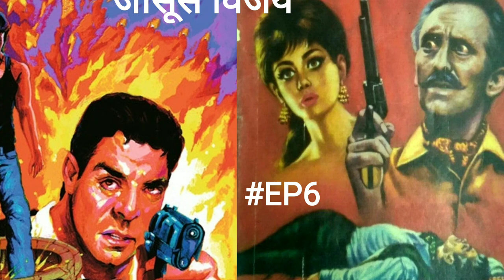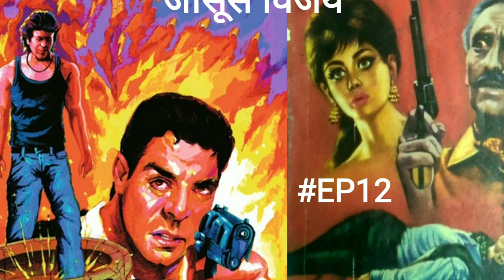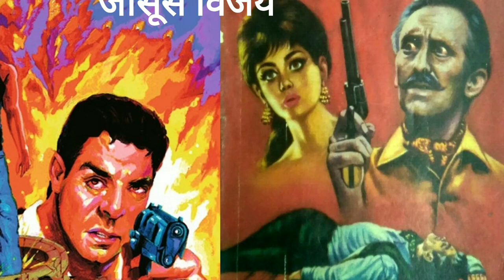जासूस विजय || Jasoos Vijay || Ep12 || Action Thriller Detective Novel Series | Crime Fiction Upanyas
jasus Vijay novel  | जासूस विजय उपन्यास | Suspense Thriller Mystery Novel | भाग~12 | Crime Fiction Upanyas |Ditective Hindi Story

Hindi Audiobook Novel gunga
Hindi Audiobook Novel lash ki gawahi
gunga novel story
lash ki gawahi thriller Hindi novel
goonga novel story in Hindi audiobook
lash ki gawahi murder mystery thriller novel stories
Hindi suspense thriller mystery upanyas gunga
Hindi crime thriller novel gunga
Hindi crime fiction novel gunga
crime thriller Hindi upanyas lash ki gawahi
crime fiction Hindi audio novel lash ki gawahi
suspense thriller murder mystery upanyas
रहस्यमय कत्ल
detective stories in hindi
murder mystery story
रहस्यपूर्ण पैकेट
jasoosi kahani
complete story
Hindi kahani
diary ka rahasya
jasoosi kahaniya
पहली डकैती
robber series
thriller mystery upanyas
खूनी वसीयत
murder mystery novel
चिट्ठीयो में गहरा राज़
murder mystery novel upanyas story
audiobook hindi story
चलती ट्रेन से गायब लाश
jasoosi kahani
complete story
khooni khel
खूनी रास्ता
juye ka,rahasymay invitation
bank robbery thriller suspense novel
stock Broker murder case murder mystery upanyas
bhyanak chehra
crime thriller mystery upanyas
dabang policewala on a special mission
thriller stories in hindi
immaraat me chhupa khooni Raaz
murder mystery detective story
a case of drug peddlers
detective story in Hindi jasoosi kahaniya
first case jasusi kahani
complete story Hindi kahani
dusari dakaiti robber series 02
thriller mystery Hindi kahaniyan
crime fiction Hindi stories
crime thriller Hindi kahaniya
Hindi Audiobook Upanyas
Hindi Audiobook suspense thriller mystery novel
crime thriller Hindi audiobook novel story
Sherlock's home's ki kahaniya
शरलॉक होम्स की कहानियां
सत्यजीत रे फालूदा सीरीज की कहानी
शेरलॉक होम्स की कहानी
Satyajeet re feluda series ki kahani
feluda series stories by Satyajit Ray
James bond ki thriller kahani
Satyajeet re
feluda story series
Satyajeet rey Ki Kahaniyan
Hindi ki pahli jasusi kahani Indian author kunaan doyle detective stories
arun giri story

Crime Thriller Upanyas "Jasoos Vijay" | क्राइम थ्रिलर हिंदी नॉवेल "जासूस विजय" | Ep12 |Audiobook Story

Novel : Jasoos Vijay
part : Twelve
gene : crime thriller upanyas
voice over : Arun Giri

changej Khan
changej Khan story
changej Khan novel
changez Khan upanyas
Hindi audiobook novel changej Khan
Hindi audiobook upanyas changej Khan
changej Khan story
changej Khan novel story upanyas
hindi crime thriller novel audiobook
hindi crime fiction stories
hindi audio novel
suspense thriller mystery novel in audiobook
hindi Audiobook story
hindi Audiobook story police wala gunda
police wala gunda story
police Wala Gunda audio story
police wala gunda audio novel
hindi Audiobook novel story upanyas
crime fiction hindi audio novel
hindi crime thriller story
hindi suspense thriller murder mystery stories
murder mystery hindi novel
murder mystery hindi Audiobook novel
police wala farista
vardi wala gunda hindi Audiobook novel
hindi Audiobook upanyas vardi wala gunda
vardi wala farista hindi novel
hindi Audiobook upanyas vardi wala farishta
vardi vala gunda
vardi vala farishta story
police vala gunda
police wala mujrim
police wala muzrim story
vardi wala muzrim
story with arun
arun giri story
arun ki kahaniya
hindi Audiobook upanyas
hindi Audiobook novel
hindi story audiobook
police wala gunda story in hindi audio
changej Khan ki kahani
changej Khan ki story Hindi me
changez Khan story in hindi
zalim changej Khan ki kahani Hindi me
changez Khan novel story upanyas
changez Khan Hindi audiobook novel story
story with arun changej Khan
arun giri story changej Khan